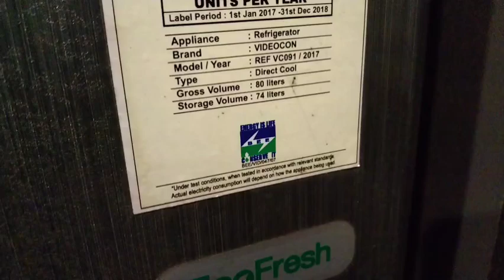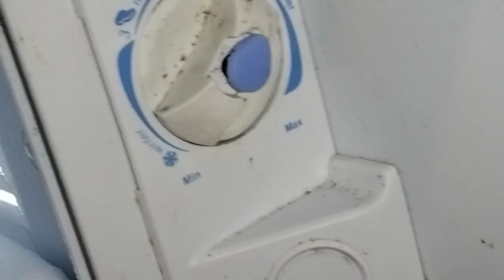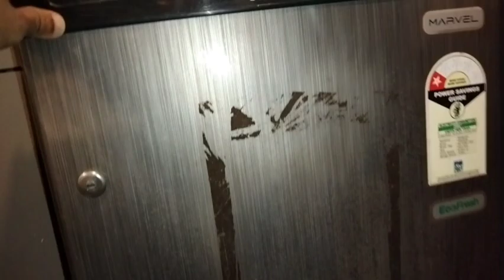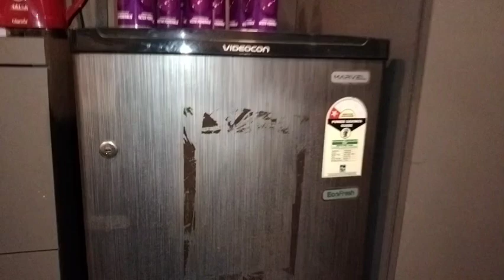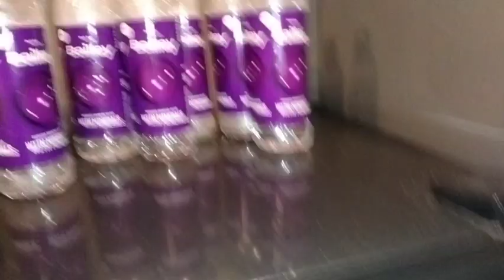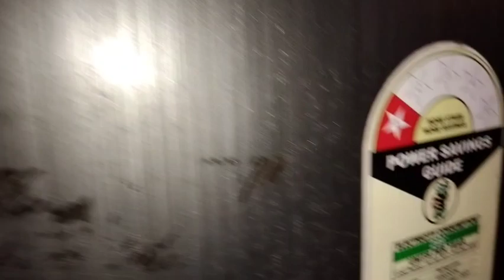Videocon Fridge Riview....